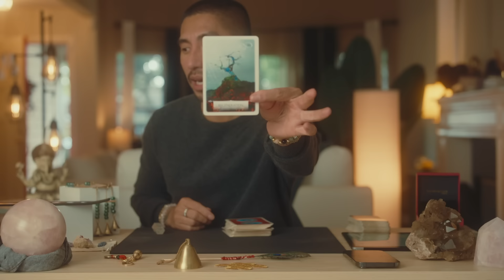LEO THE TIME HAS COME TO BE TOGETHER! NOVEMBER TAROT READING